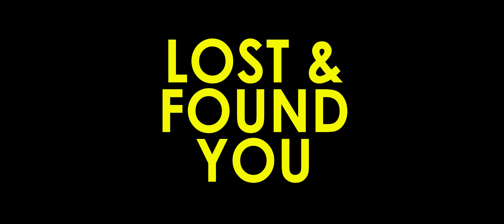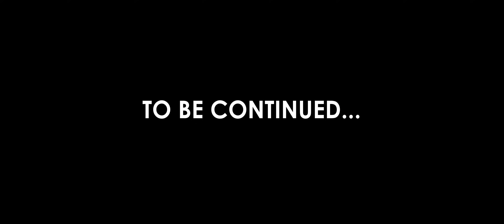Is It a Date? - Lost & Found You PART 1 (Romance)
When headstrong Kerri and bookworm Beth spark at a party, the girls make plans to hang out alone - but is it really a date? Become a Flunk Channel Member to binge watch the complete movie right here on YouTube.

👆 Every rental and purchase on Vimeo helps us to make more Flunk! 🙌

LISTEN to our 6+ hour audio book, "SOCIAL DISTANCING" on Audible